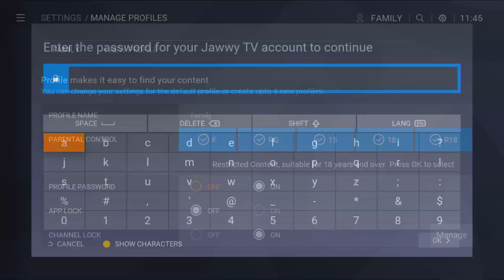Experience the ultimate in home entertainment with the all new Jawwy TV!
Experience the ultimate in home entertainment with the all new Jawwy TV! It’s an all-in-one bouquet of live TV along with a rich catalogue of Western, Arabic, kids and Turkish movies and TV series, in addition to sports, educational and science channels and so much more. Get it with VIVA Postpaid plans.